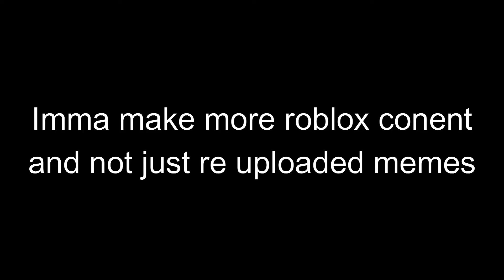Imma make more roblox content